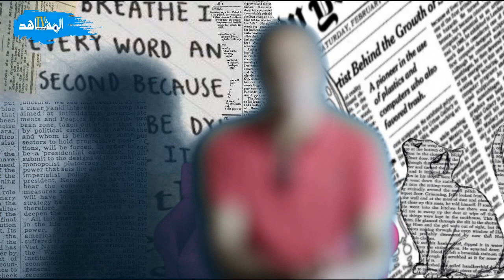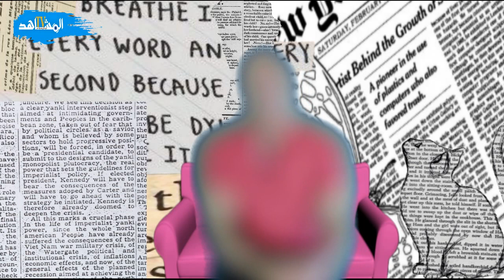مومن الديوري الرجل الذي أغضب الحسن الثاني كثيرا